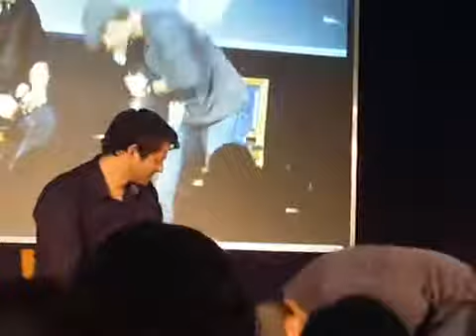Fake orgasm from Misha Collins